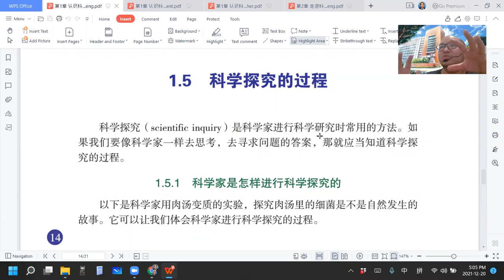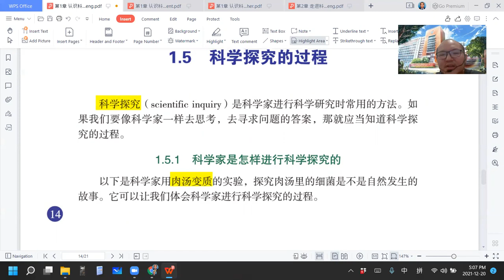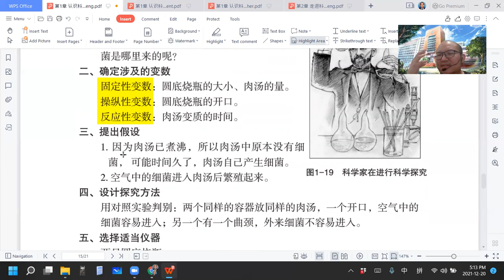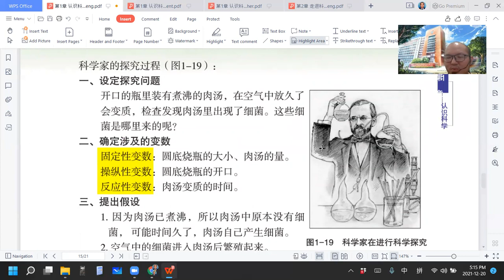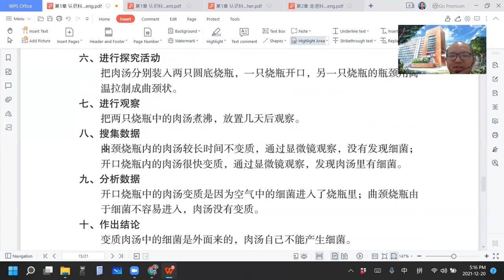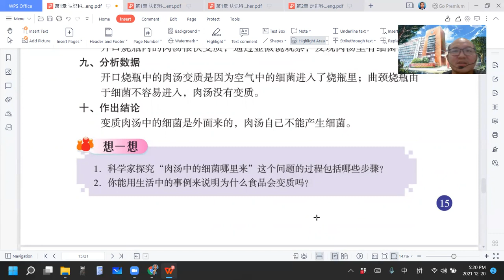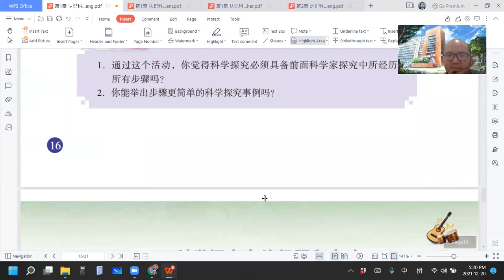2021 12 20 《网课不停歇》 初一上1 5课文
初一科学上册第1章 认识科学
1.5 科学探究的过程